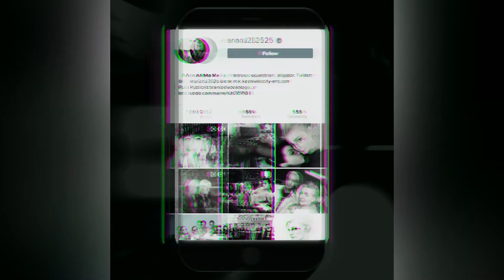Vanderpump: Ariana Madix' Social Media Horror Story: It Was So Bizarre | Instant Exclusive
"Vanderpump Rules" star Ariana Madix shares her social media story about a "ghost troll" that got into a war with other followers.

About Instant Exclusives:
Anything and everything from birthday celebrations to exclusive interviews, only on INSTANT.